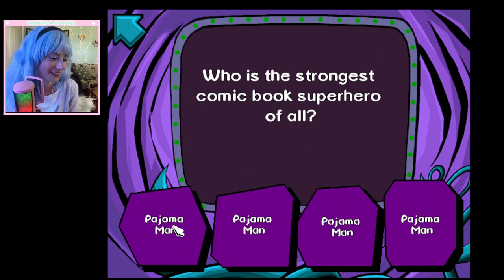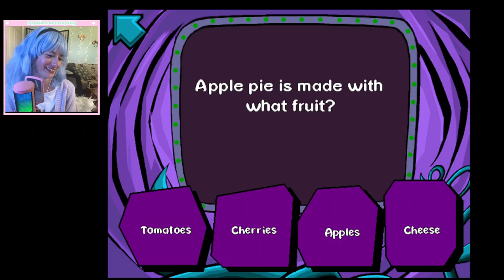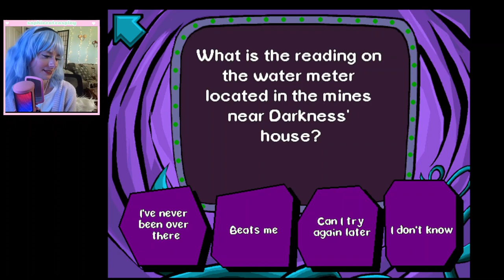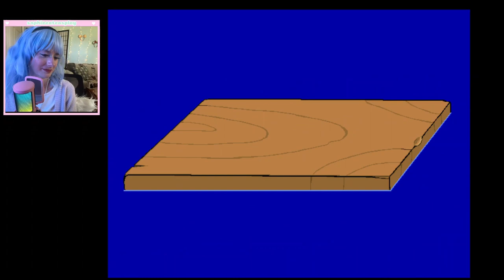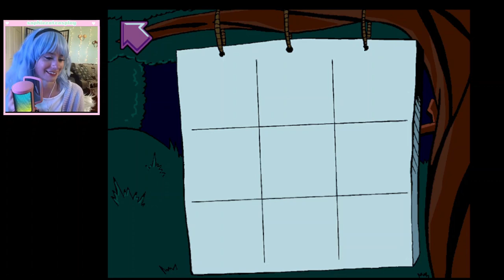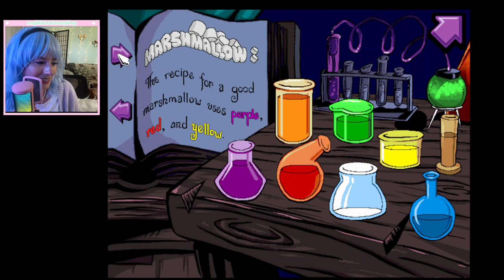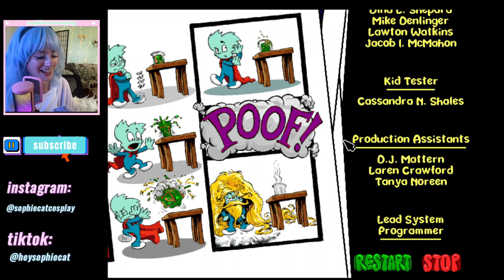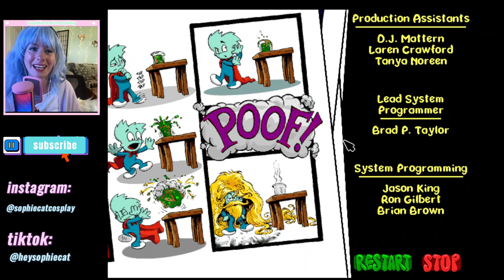let's play pajama sam 1: no need to hide when it's dark outside! 💙🌙 cozy nostalgic playthrough ⭐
welcome to my first humongous entertainment let's play! today, we're revisiting the classic point-and-click adventure game pajama sam 1: no need to hide when it's dark outside. 🧦

this game was incredibly special to me growing up, so i hope you enjoy it, too! it's truly a gem with phenomenal voice acting, animation, and humor. 🌙
if you like this video, please consider supporting with a like and a subscription to see my next gaming video! :)

if you're new to my channel, well, hey! i'm sophiecat. i'm a cosplayer who loves making cozy gaming content, silly cosplay skits, & geeky lifestyle related videos for fun. i love anime, adventure games, and playing pretend.

⭐ follow me for more cosplay content!⭐

🌙 pajama sam 1: no need to hide when it's dark outside and the pajama sam franchise is owned by Humongous Entertainment and is now available on mobile, nintendo switch, PS4, & pc!  this video is not sponsored and is just for fun.🌙

timestamps:
00:00: intro
04:10: into the darkness
1:13:09 finale

 ~my channel is a safe place for all. please be kind in the comments. toxic behavior toward myself and others will not be tolerated~